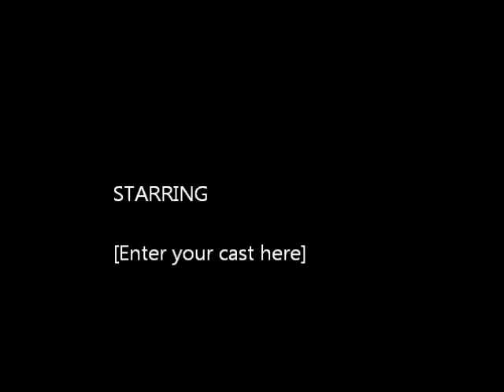CARE - LIGHT WEIGHT [BLACK MAMBA]